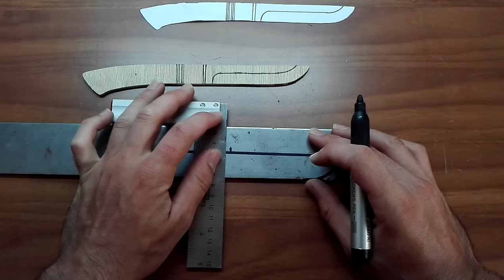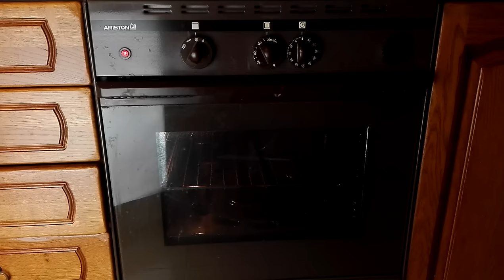Knife Making: Vikings Inspired Scandi Knife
I made this scandi knife inspired by vikings art!

★Music★
Perséphone - Retro Funky (SUNDANCE remix)